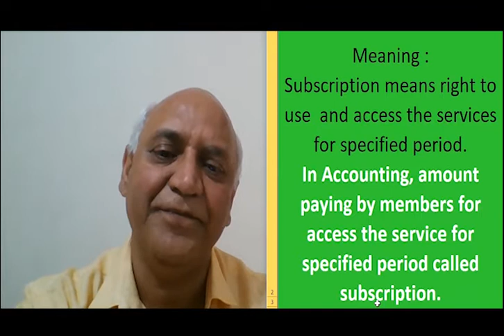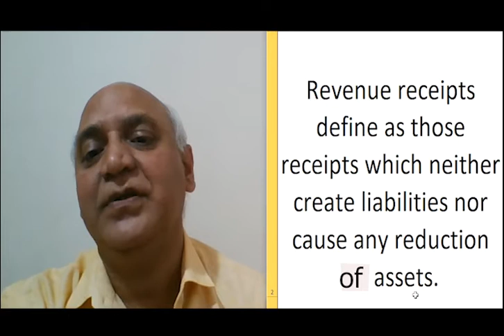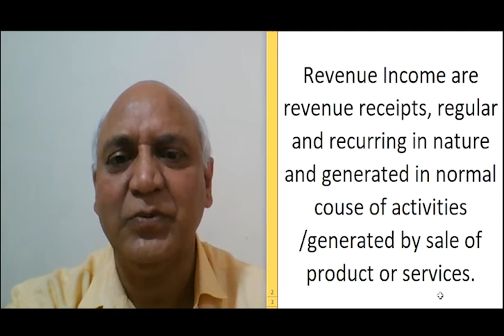Lecture No. 06 Non-Profit Organisation (Subscriptions Concept)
Jay Gulani :  Class XII  Not-for-Profit Organisation . This lecture covered concept of Subscription.

Class 12 Non-Tradeing concern
CA-Foundation : NPO